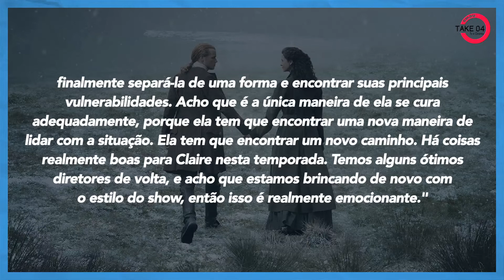OUTLANDER! EXPECTATIVA PARA 6º TEMPORADA!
Caitriona Balfe, em recente entrevista, comentou sobre sua expectativa para a estréia da sexta temporada de "Outlander", e o que esperar de Claire! Confira tudo agora e não esqueça de curtir o vídeo e assinar o canaaaaaaaaaal!
Quer mais conteúdo exclusivo? Então nos siga no Instagram: @take04news @lukeschatzmann @takezeroquatro